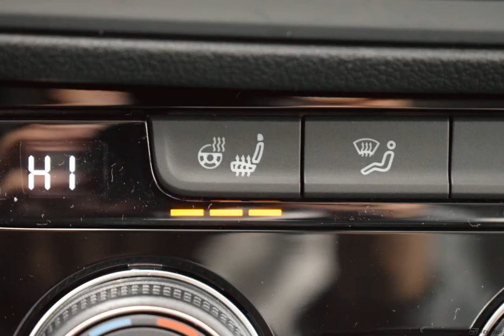2020 Silver Metallic Volkswagen Jetta 4D Sedan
New 2020 Silver Metallic Volkswagen Jetta 4D Sedan 1.4T SE Black
   Titan Black.

$774 off MSRP! 8-Speed Automatic with Tiptronic 1.4L TSI Silver Metallic 2020 Volkswagen Jetta 1.4T SE

30/40 City/Highway MPG
Options And Features:
Wheels: 16" 2-Tone Machined Alloy|Heated Front Comfort Seats|Perforated V-Tex Leatherette Seat Trim|Radio: Composition Color w/6.5" Touchscreen|SE Cold Weather Package|Monster Mats w/Logo Rubber Mats Kit (Set of 4)|Washer Fluid Level Indicator|Heated Rear Outboard Seating Positions|Heated Steering Wheel|Remote Engine Start w/Remote Key Fob|Heavy Duty Trunk Liner w/VW CarGo Blocks|Heated Front Washer Nozzles|Lower Windshield Heated Front Wiper Area|4 Speakers|4-Wheel Disc Brakes|Air Conditioning|Electronic Stability Control|Front Bucket Seats|Front Center Armrest|Leather Shift Knob|Tachometer|ABS brakes|AM/FM radio|Automatic temperature control|Brake assist|Bumpers: body-color|Delay-off headlights|Driver door bin|Driver vanity mirror|Dual front impact airbags|Dual front side impact airbags|Front anti-roll bar|Front dual zone A/C|Front reading lights|Front wheel independent suspension|Fully automatic headlights|Heated door mirrors|Heated front seats|Illuminated entry|Low tire pressure warning|Occupant sensing airbag|Outside temperature display|Overhead airbag|Overhead console|Panic alarm|Passenger door bin|Passenger vanity mirror|Power door mirrors|Power moonroof|Power steering|Power windows|Radio data system|Rear anti-roll bar|Rear reading lights|Rear seat center armrest|Rear window defroster|Remote keyless entry|Speed control|Speed-sensing steering|Split folding rear seat|Steering wheel mounted audio controls|Telescoping steering wheel|Tilt steering wheel|Traction control|Trip computer|Variably intermittent wipers|Front beverage holders|Exterior Parking Camera Rear|Emergency communication system: VW Car-Net